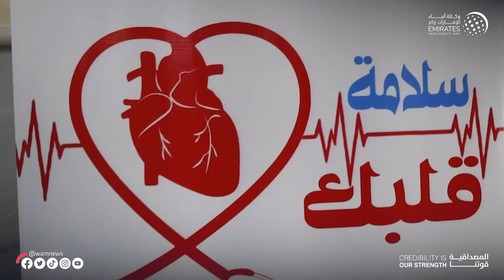"الفارس الشهم2" تطلق مبادرة "سلامة قلبك" لإجراء العمليات الجراحية العاجلة في اللاذقية